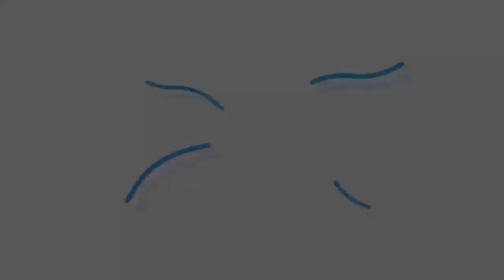BILENGE BALATI MOLIMO YA MFUMU KIMBANGU PONA KO METTRE FIN NA BUZOBA YA BA POLITICIENS